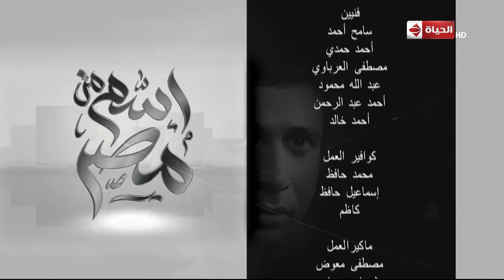اسم من مصر مع جورج قرداحي | آخر أفلامها لا تسألني من أنا | 29 مايو 2019 - الحلقة الكاملة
برنامج اسم_من_مصر يقدمه الإعلامي جورج قرداحي وهو برنامج مسابقات فيه مسابقة سهلة لاسم أحد الرموز المصرية الذين تميزوا بانجازاتهم عبر التاريخ، ويعتبر البرنامج تكريم لشخصيات رفعت اسم مصر فى الأعالى من خلال ما حققته فى حياتها من تميز وإبداع وعبقرية، كما سيكون هناك فائز يوميًا بجائزة كبيرة.